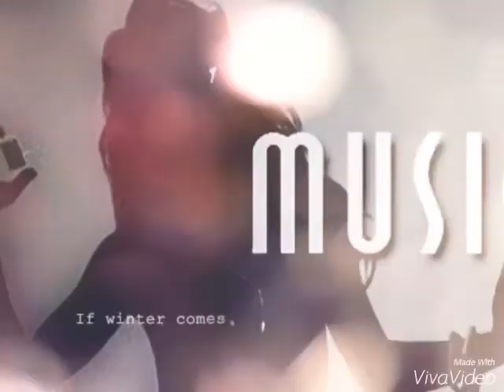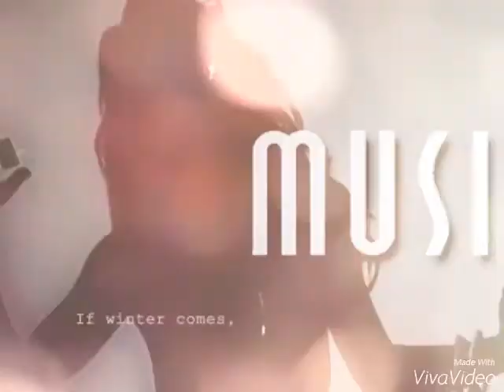Robin Thicke - Ms.Harmony**